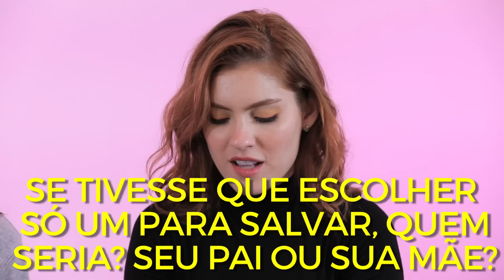QUAL O MENOR PIU PIU QUE PASSOU PELO NC feat MARIA EUGÊNIA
Por essa a gente não esperava. Com a presença da Maria Eugênia e do nosso amigo álcool, participamos do Responde ou Bebe pesadíssimo, meninas.

Você quer falar de relacionamentos, fofocas, tendências e ainda um pouco sobre a nossa vida? Tudo aquilo que você mais gosta com as pessoas que você ama seguir, tudo junto nesse canal maravilhoso. Um canal que é meu, que é seu, que é o Nosso Canal. Com Lu Rippi, Romolo Cricca, Gabi Busnello, Jessy Dalpino, Hey Reinaldo (nossa Natty), Gabe Zanqui e Gabi Moretti